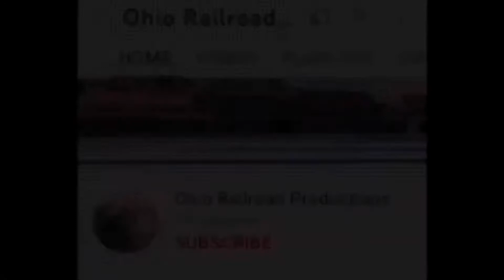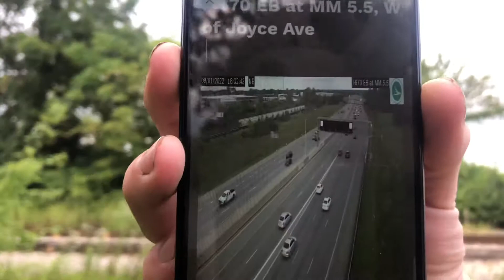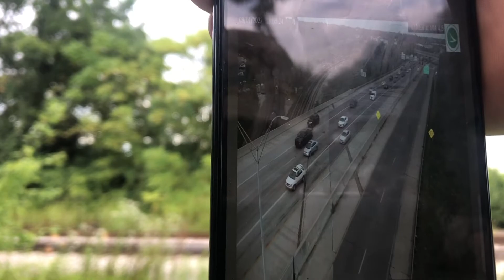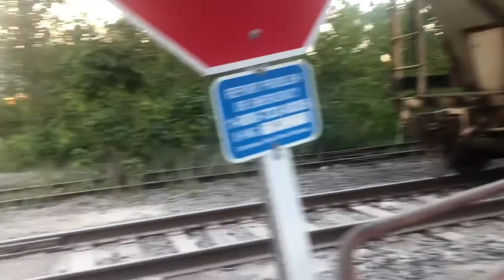Ohio Central rail fanning in Bexley, Linden, and Sheppard area + C.A.&.C footage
All Footage was captured on September 1, 2022. On that day I had the pleasure of returning to Bexley Ohio and caught some Ohio Central switching action and later caught a pair of dash 7s is returning. After that I decided to check out a surviving section of the Columbus Akron in Cleveland line and later saw in Norfolk southern manifest with Union Pacific lead from Joyce Avenue.